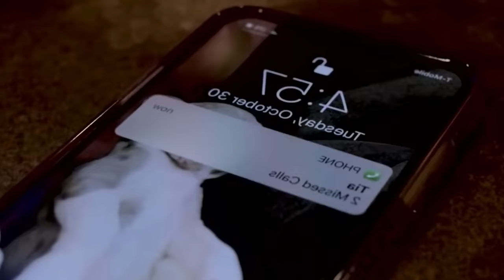Cardi B - OMG ft. Young M.A, Nicki Minaj, Tory Lanez (Official Video)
Cardi B - OMG ft. Nicki Minaj, Young M.A, Tory Lanez out now

LABEL
Atlantic Records

Directed by Jeff